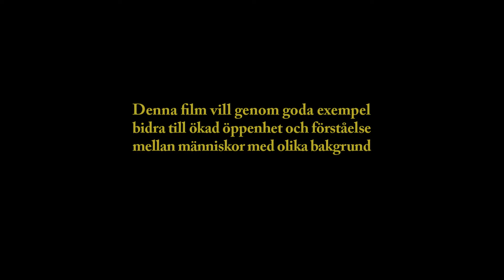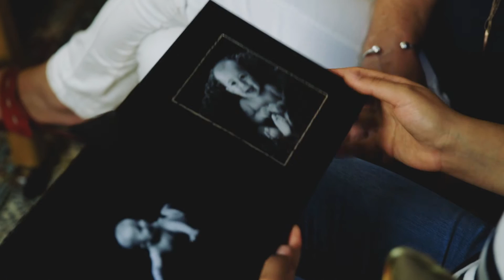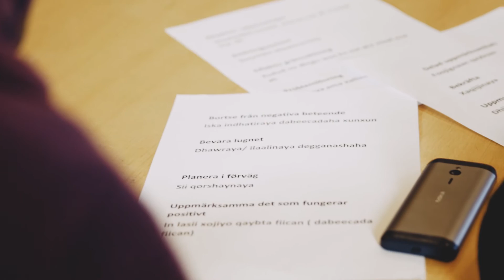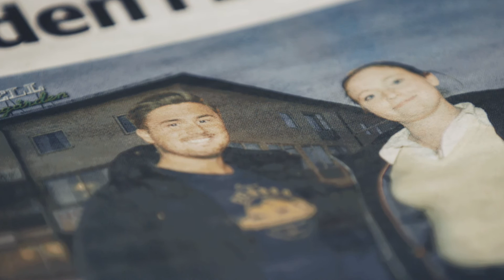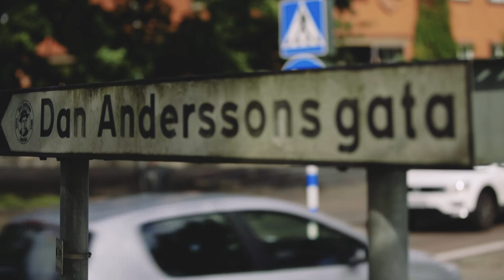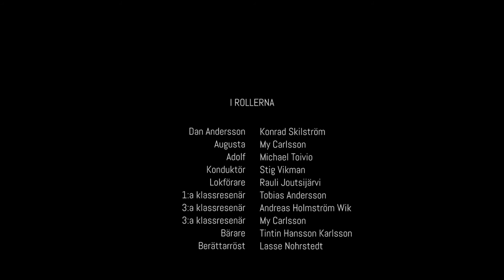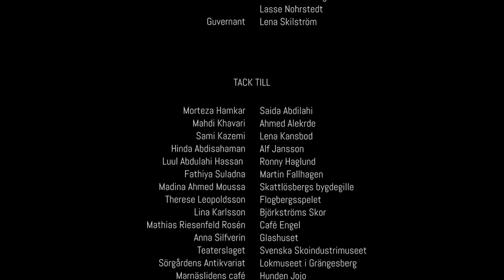En Film om Flykt & Svalor (Svensk undertext)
Manusförfattare Lasse Nohrstedt.
Projektledare Lasse Nohrstedt och Yvonne Jacobsson.
En produktion av Wizworks Studios.

I filmen görs kopplingen mellan dagens ensamkommande barn från världens oroshärdar och den situation som fanns för vissa barn i Ludvika för 100 år sedan. Vi möter 14-årige Daniel "Dan" Andersson som i början av 1900-talet flyttar från Grangärdet finnmark till Amerika, i hopp om att hitta en bättre framtid för sin familj. Tillbaka i nutiden möter vi tre ungdomar som har slagit sig ner i Ludvika. I olika intervjuer berättar de om deras resa till det nya landet och deras drömmar om en tryggare framtid.